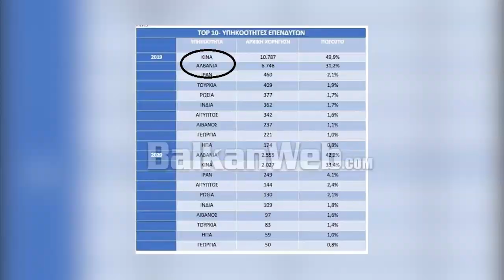Surprizojnë shqiptarët në Greqi, të dytët pas kinezëve, blerje pasurie të patundshme mbi 250 000 €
Ministria e Jashtme e Greqisë dhe Administrata e Decentralizimit publikojnë statistikat e investitorëve emigrantë dhe tabela përbën padyshim një surprizë të mirë për shqiptarët. Dinamika e komunitetit shqiptar në Greqi, në rritje të vazhdueshme vitet e fundit, përbën një fakt të padiskutueshëm. Dikur të vuajturit, të heshturit e të braktisurit, me vullnet të hekurt e shumë durim, tashmë përbëjnë një pjesë thuajse vendimtare për ecurinë e ekonomisë dhe shoqërisë greke.